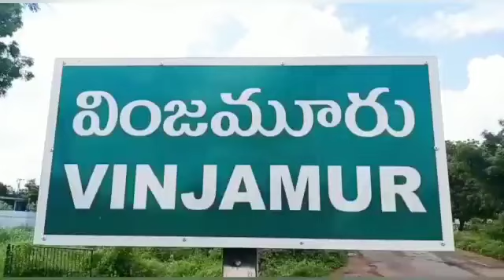భారీ వర్షాల కారణంగా సీజనల్ వ్యాధులు--ప్రజలు అప్రమత్తంగా ఉండాలని . - NDN News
నెల్లూరు జిల్లా లో భారీ వర్షాల కారణంగా సీజనల్ వ్యాధులు ప్రభలుతున్నాయని ప్రజలు అప్రమత్తంగా ఉండాలని రిటైర్డ్ డి. ఏం.హెచ్.ఓ డాక్టర్ మాసిలామణి తెలిపారు. ఈ సందర్భంగా ఆయన మాట్లాడుతూ, నెల్లూరు జిల్లా లోని ప్రభుత్వ వైద్యశాలలలో మెరుగైన వైద్యాన్ని అందిస్తున్నారని ఆయన అన్నారు. పేద ప్రజలు ప్రతి ఒక్కరూ ప్రభుత్వ వైద్యం ను సద్వినియోగం చేసుకోవాలని ఆయన సూచించారు. ప్రభుత్వ వైద్య అధికారులు కూడా ప్రజలకు అవగాహన కల్పించే విధంగా మెడికల్ క్యాంపులను నిర్వహించాలని తెలియజేశారు. ప్రజలు సీజనల్ వ్యాధుల పట్ల భయపడకుండా వైద్యం పొందాలని తెలిపారు.► Download NDN Android App